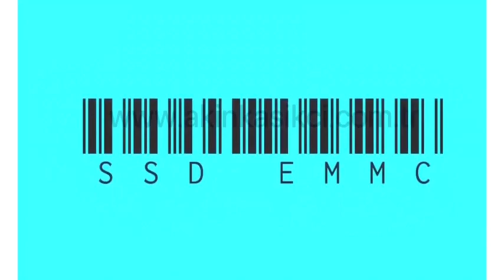Konica minolta servisi Konica minolta service firmware software support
Konica Minolta Develop Service